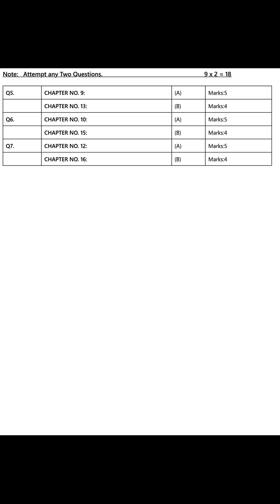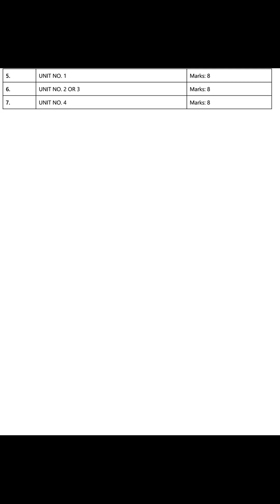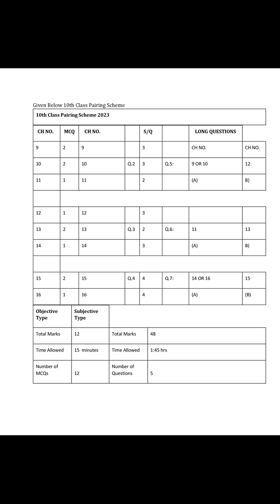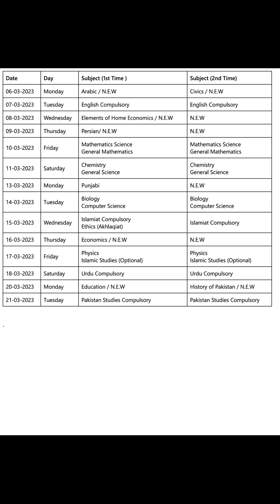10th Pairing Scheme 2023 All Boards Punjab. How will be papers in 2023? Paper Pattern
Pairing scheme
Expected date sheet
All Punjab boards
All Subjects
Matric papers in 2023
میں میٹرک کے پیپر کیسے آئیں گے ؟ پیپر پٹرن کیا ہو گا؟ ؟2023